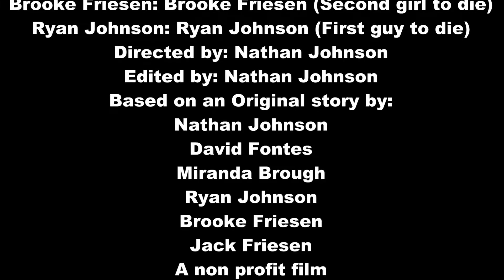The Man in Black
In this most intense installment of the ongoing random horror movies, we have a line of actors not normally seen.